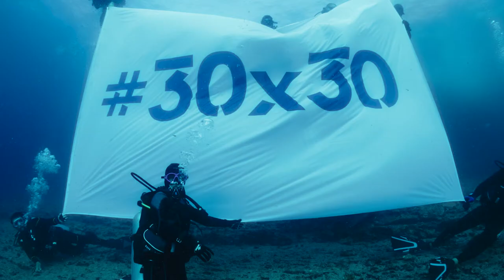Dona Bertarelli on World Oceans Day (08/06/2021)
To all of us who care about our ocean, @UNCTADOnline Special Adviser for the Blue Economy, Dona Bertarelli, wishes everyone a very happy WorldOceanDay on 8 June 2021.

Ms. Bertarelli says: "This is a moment to celebrate the beauty and bounty of our ocean, and the deep connection that has always existed between humankind and the sea."